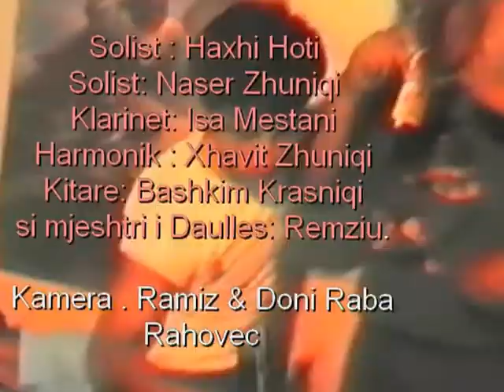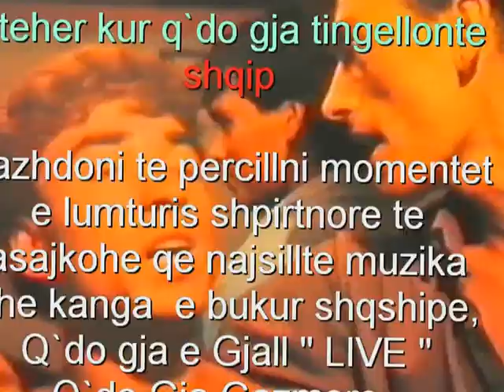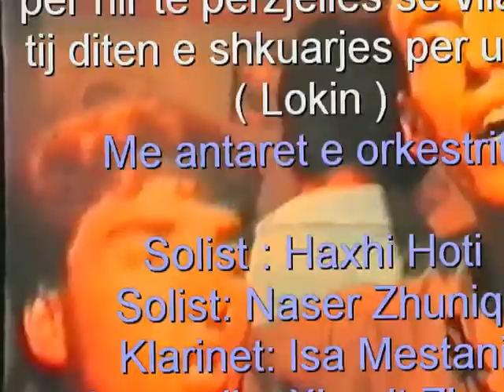Xhavit Zhuniqi - Xhaja... AHENG. Percjellja e Vllaut per Ushtri. Gusht. 1986 - Fortes. Pjesa. 2.wmv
"Një kujtim i pavdekshëm nga viti 1986!
Ky video mbetet një monument i gjallë i asaj kohe dhe një thesar i paharrueshëm për ata që patën fatin të jenë pjesë e atij momenti magjik – një aheng ku emocionet fluturonin mbi nota të muzikës tradicionale shqiptare. Për të gjithë adhuruesit e muzikës shqipe, ky është një rikthim në kohë, për të përjetuar ose ripërjetuar një ndër ato netë që ngjallin mall, krenari, dhe dashuri për kulturën tonë.

Ju ftoj të shijoni këto momente të veçanta dhe të ndani me miqtë tuaj këtë pjesë të historisë sonë muzikore! 🎶"